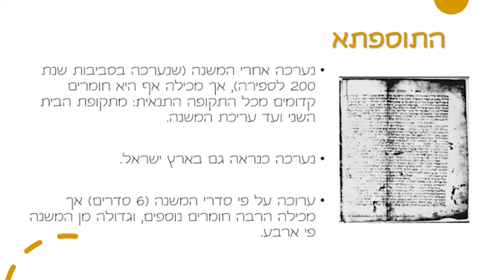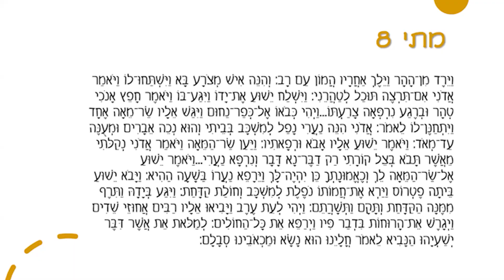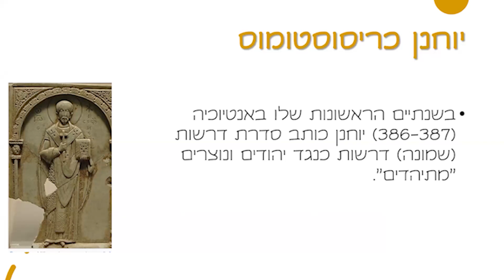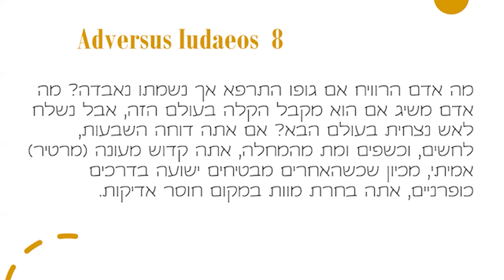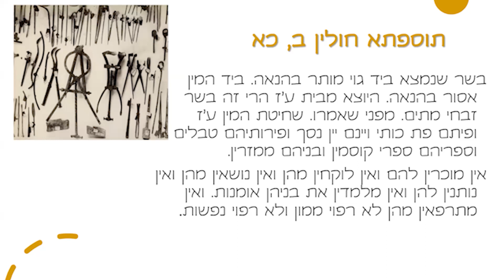הפרדות הדרכים | פרופ' מיכל בר-אשר סיגל | שיעור מס' 2 | 18.05.2020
שיעור יומי קצר עם פרופ' מיכל בר-אשר סיגל על נקודת ההפרדות ההיסטורית של היהדות והנצרות.